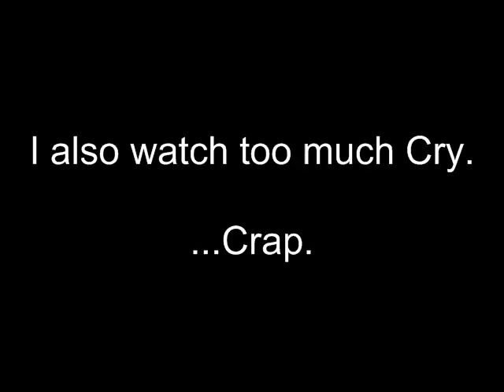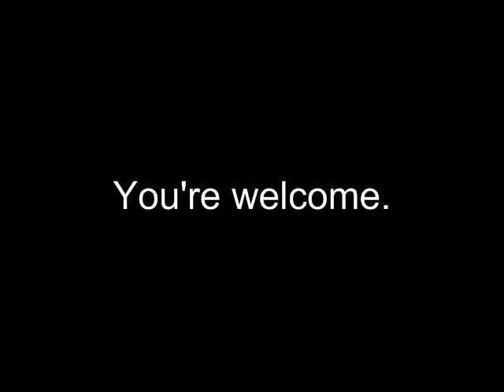Sara plays TF2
I play Team Fortress 2.. and kinda rage at it.
Also this is the first video I did with Camtasia Editing software, so hopefully it's okay :D